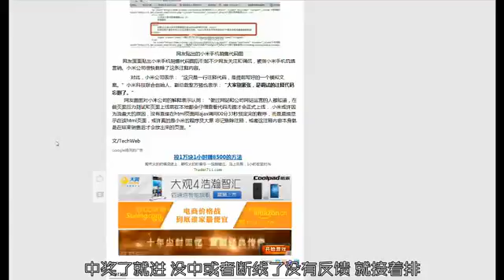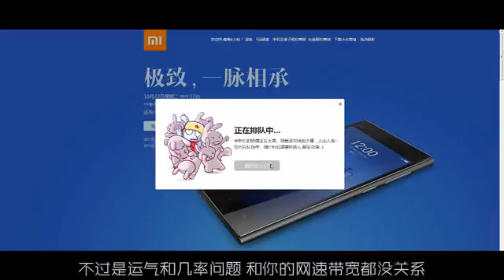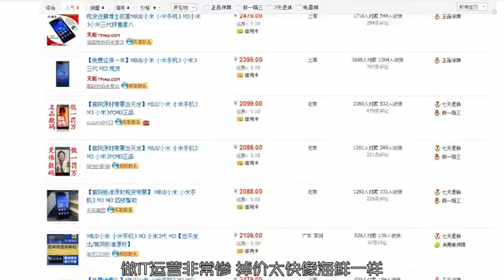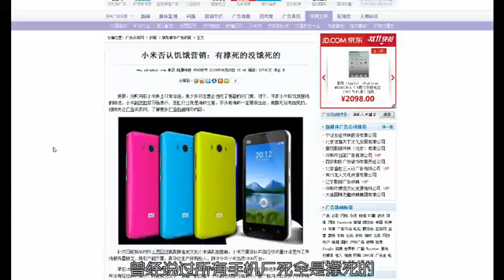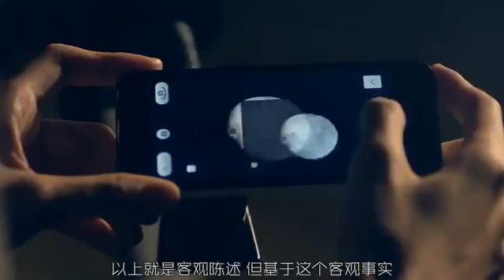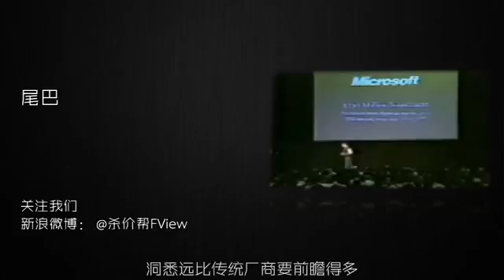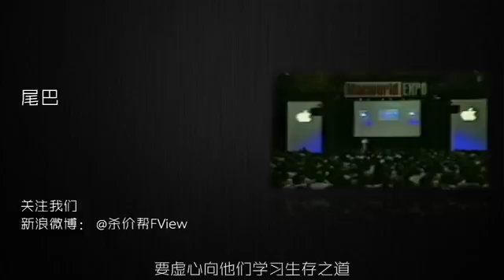小米3 评测消费者报告—by 杀价帮FView Part3 2013年11月2日